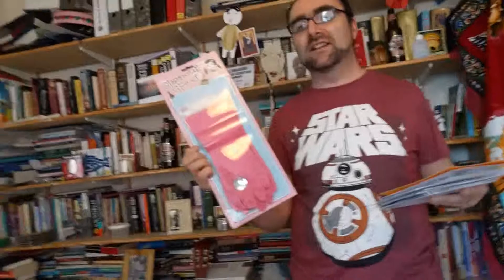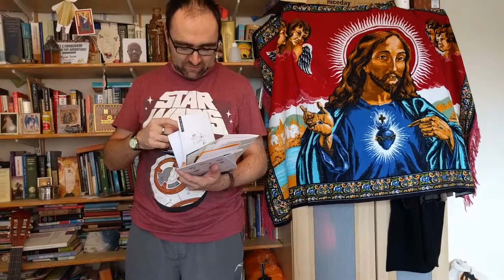Silly Vicar Show Thank you Special